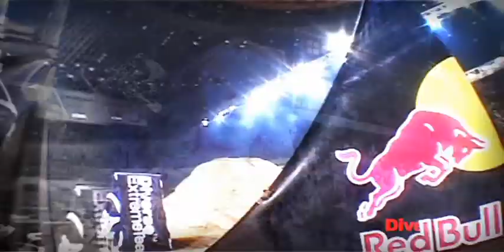Trailer Diverse Night Of The Jumps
trailer imprezy freestyle motocrossowej, która odbyła się w Polsce w Katowicach - Diverse Night Of The Jumps